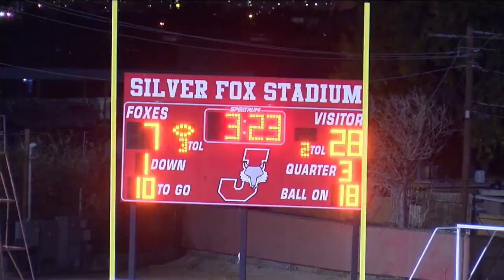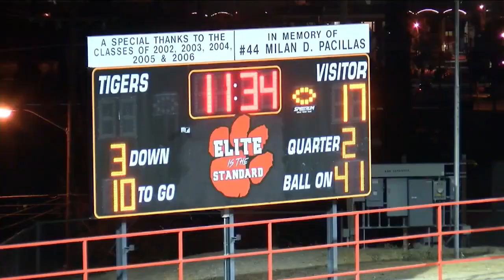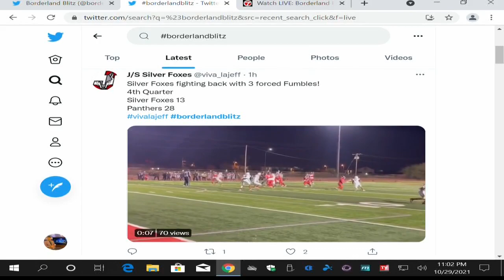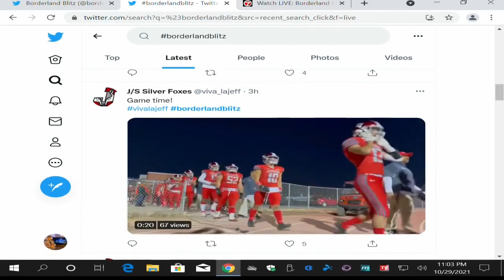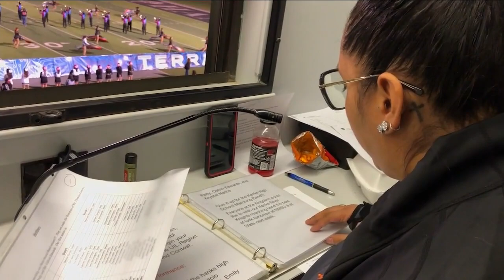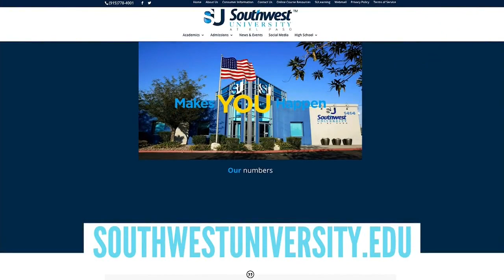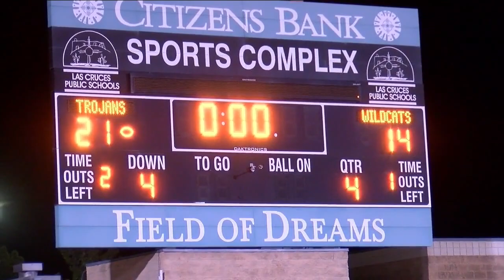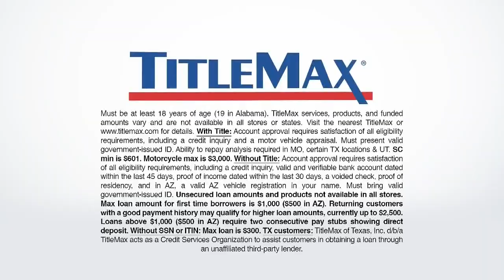Borderland Blitz week 10 highlights & scores